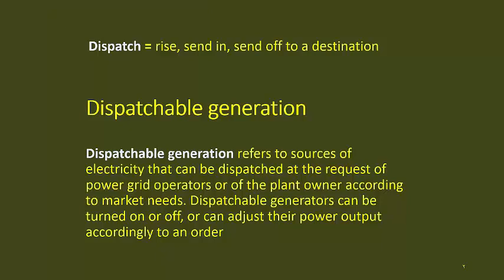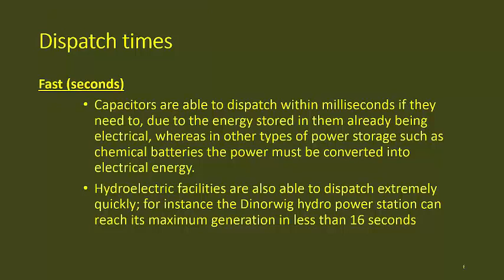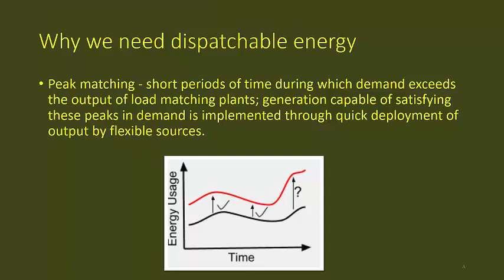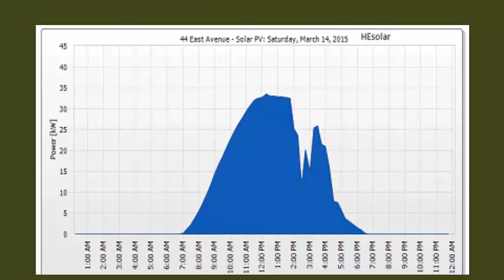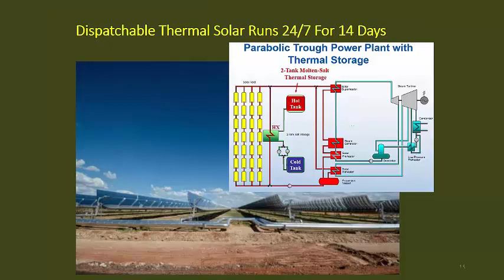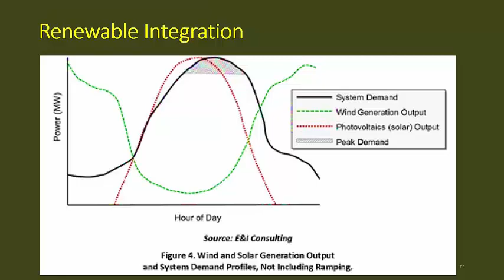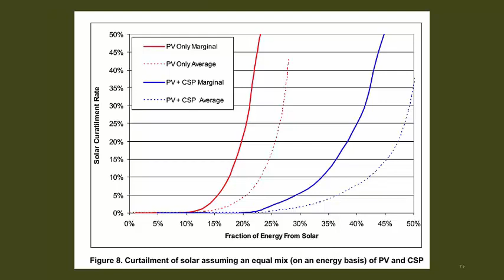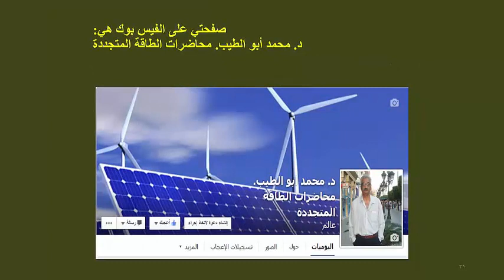د.محمداحمدابوالطيب..محاضرات الطاقة المتجددة-83 Non-dispatchable source of electricity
المحاضرة مخصصة لايضاح معنى Non-dispatchable source of electricity
وهو من اكثر الانتقادات الموجهه للطاقة الشمسية وطاقة الرياح.. وكيفية جعل تقنيات هذه المصادر متوافقة مع متطلبات التشغيل المطلوبة من قبل مركز السيطرة الوطني او مشغلي الشبكات الكهربائية